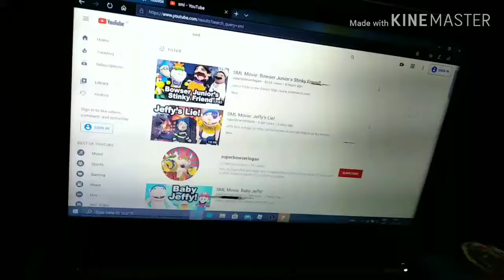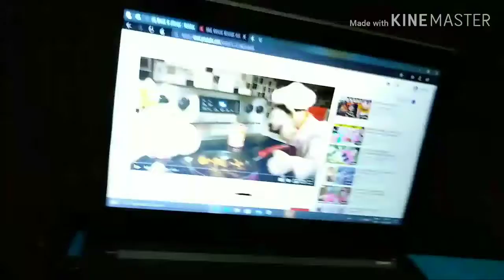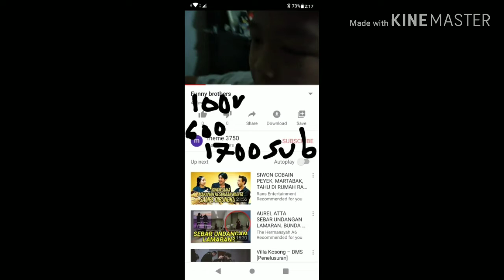Bowser jr As a youtuber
Hey guys if you wanna know how hard it is to make a yt vid ill show you how